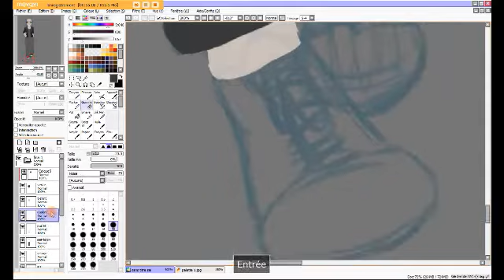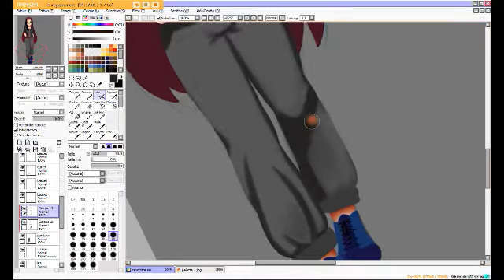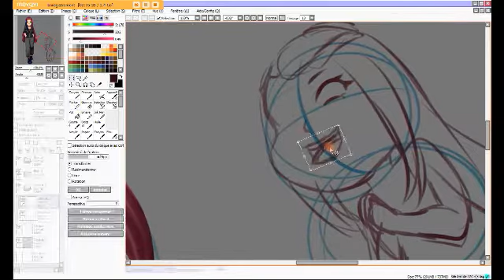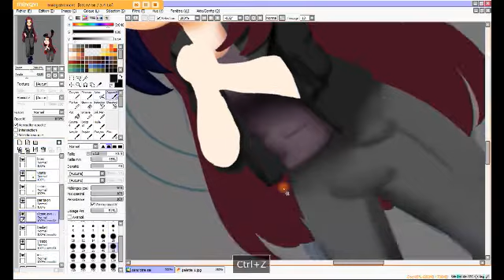My sister ?!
Hey!! nouveau speed paint, en espérant qu'il vous plaise :D

Temps: 3h50
Logiciel: paint Tool Sai

Enjoys :3